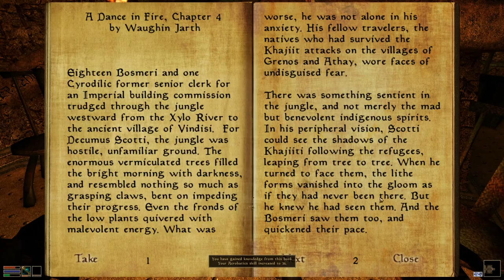Morrowind :: To Arkngthand - Episode 8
After a few episodes of sidequests, I think it's time that I move the story forward! Caius wanted me to get some info from Hasphat Antobolis (I love these names), but he won't tell me anything until I find the Dwemer Puzzle Box in Arkngthand. It's a good thing I have a journal to keep the names straight.

Morrowind is the 3rd game in the Elder Scrolls series by Bethesda Game Studios. It has since been followed by Oblivion and Skyrim, but I don't think anything has quite lived up to the adventure/RPG perfection of Morrowind, so I'm playing it again, 10+ years later.

The game looks so gorgeous thanks to the incredibly awesome Morrowind Overhaul mod pack.